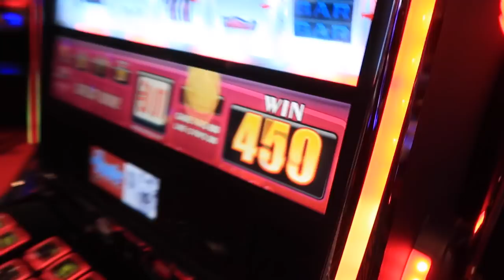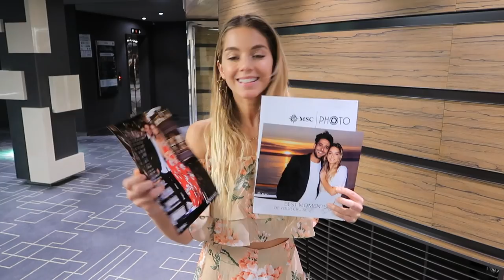Sami and Vale on board MSC Meraviglia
There is nothing better than a cruise with your loved one. Take a look at @SamiWorld and @valecaballeroofficial’s journey on MSC Meraviglia and discover how our ships will make all your dreams come true.